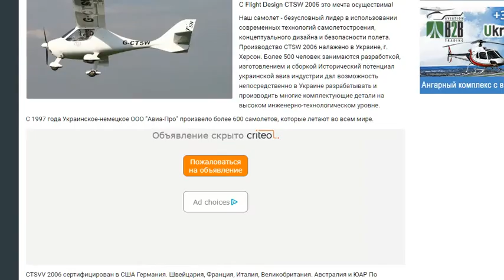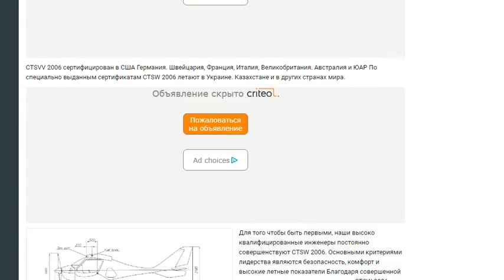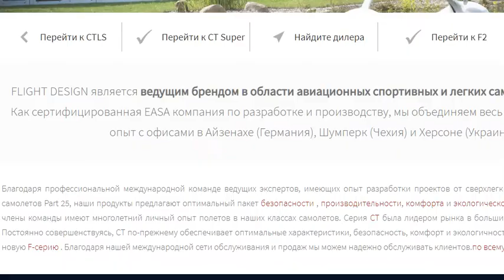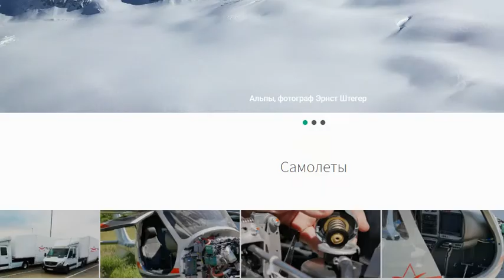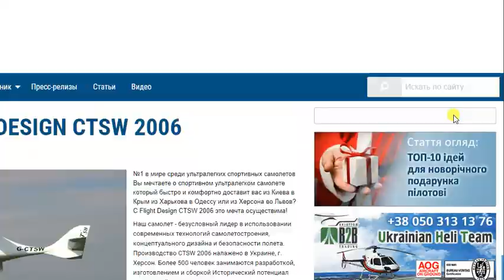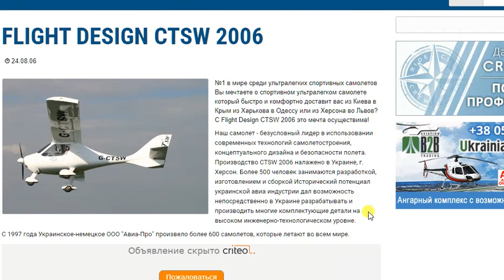Авиастроительный Херсон, выпуск спортивного самолёта с 2006 года. Техника 21 века. Покорить небо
Самолёт FLIGHT DESIGN CTSW 2006, обзорное видео о производстве.

Производство CTSW 2006 налажено в Украине, г. Херсон.
Более 500 человек занимаются разработкой, изготовлением и сборкой.

В конструкции CTSW 2006 используются наиболее передовые технологии вакуумной формовки трехслойных обшивок с использованием арамидных/ угольных тканей и специального легкого пенопластового наполнителя. Все эти материалы поставляются из-за рубежа и предназначены для изготовления авиационной техники. Конструкционные поверхности после формовки выдерживают при температуре 80 С" для получения необходимых прочностных характеристик.

Полет на CTSW 2006 оставляет незабываемые впечатления. Объемная кабина с великолепным обозрением, удобные кресла и вместительное багажное отделение создает условия непринужденного, комфортного и доступного по цене полета.

Летные характеристики:

Минимальная скорость полета 65 км/час
Крейсерская скорость (зеленая зона) 240 км/час
Взлетная дистанция  90 м
Максимальная высота полета 4000 м
Максимальное расстояние полета при полных баках (130 л) 2000 км
Вес пустого самолета с BRS спасательной системой  273 кг
Максимально допустимый летный вес 600 кг
Площадь крыла 9.98 м2
Размах крыла 8.53 м
Производитель: ООО "Авиа-Про"